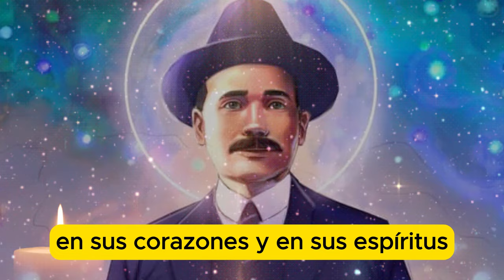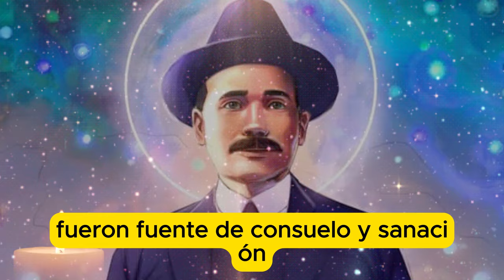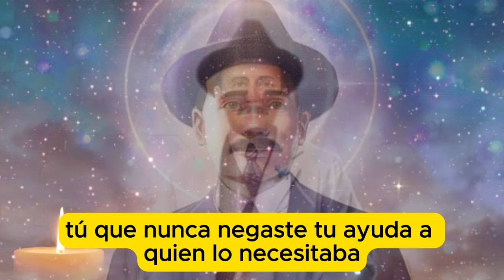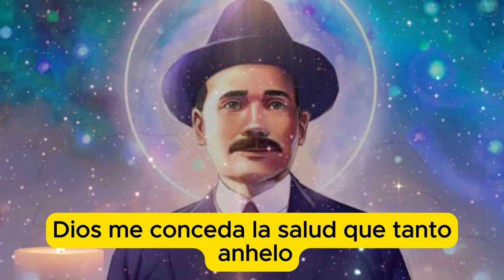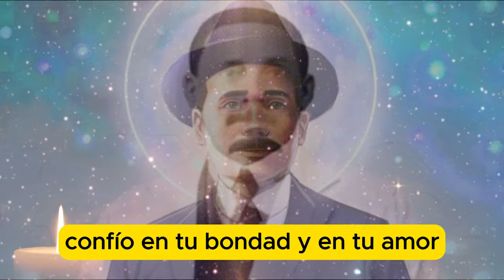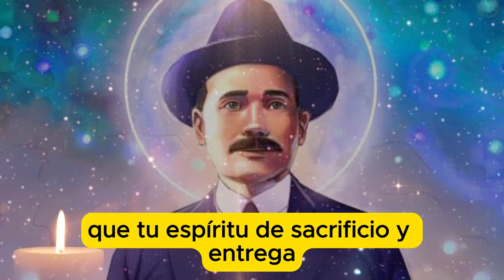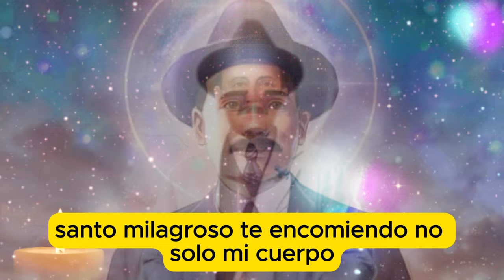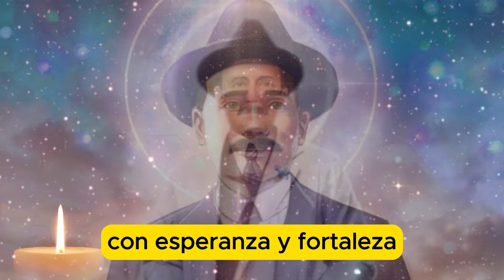✨ ¡ORACIÓN MILAGROSA! 🙏 Dr. José Gregorio Hernández: ¡SÁNATE DE TODA DOLENCIA! 💖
Descubre la poderosa Oración Milagrosa al Santo Dr. José Gregorio Hernández para sanarnos de cualquier dolencia o enfermedad.

Esta oración es conocida por sus milagros y te ayudará a encontrar alivio y curación.

Oración Milagrosa al Santo Dr. José Gregorio Hernández para sanarnos de cualquier dolencia o enfermedad. Dr. José Gregorio Hernández, conocido por sus milagros, es una figura de esperanza y sanación. Al rezar esta oración, puedes encontrar alivio y curación. Reza con fe y comparte esta poderosa oración con amigos y familiares. 🙏✨

No olvides:
💬 Déjanos un comentario contándonos tu experiencia.